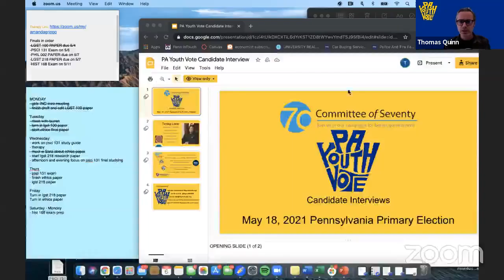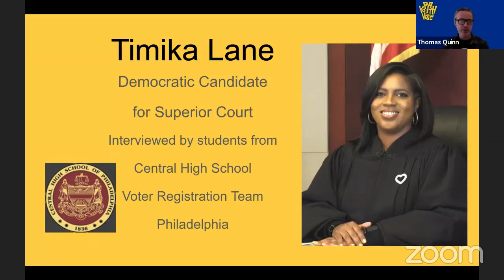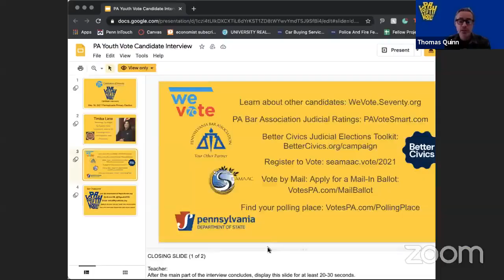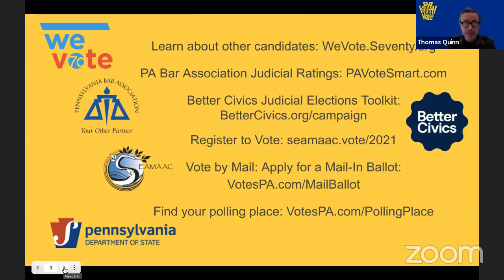Philly Youth Vote Interviews Democratic PA Superior Court Candidate Timika Lane